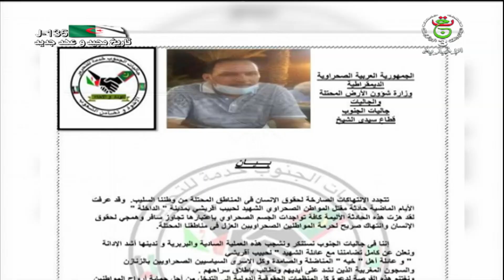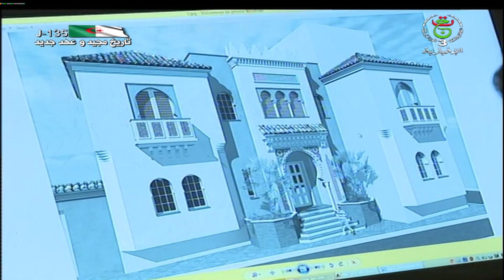نشرة أخبار 17:00سا | 20-02-2022